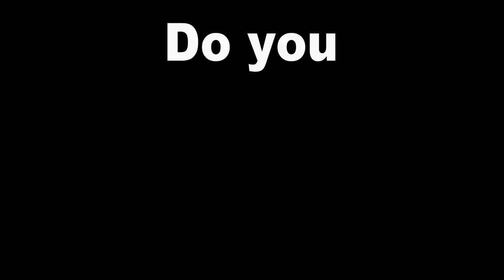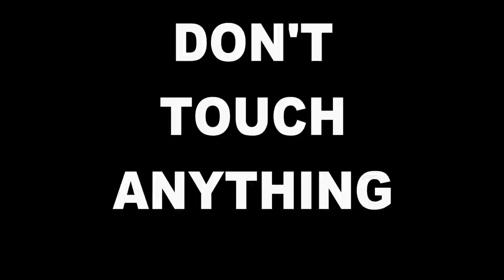COVID-19 guide to working at home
Clips from the film What About Bob?